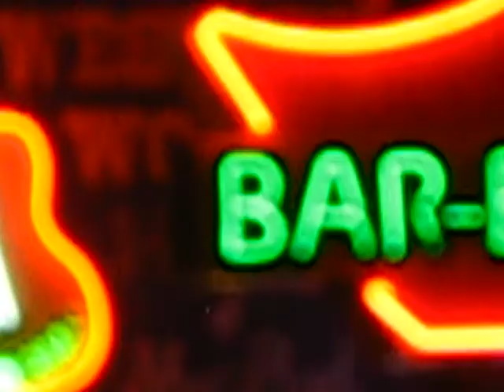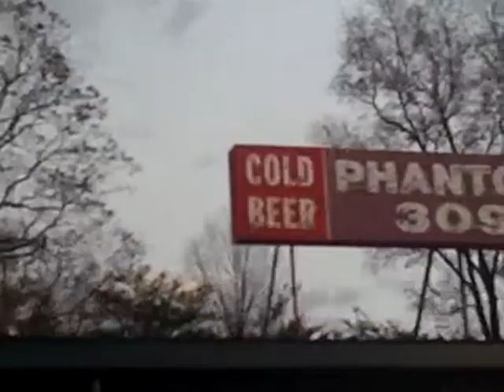"Waves of Grain"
A song I Wrote & Produced several years ago and just put to video this fall/winter of 2011.
Buddy Morgan-Vocals. Marty Rifkin-Dobro. Bob Farrell-Keyboards and Studio- Los Angeles, Ca. Video Shot in Nashville Tn.
Song and Video by Randy Veatch.